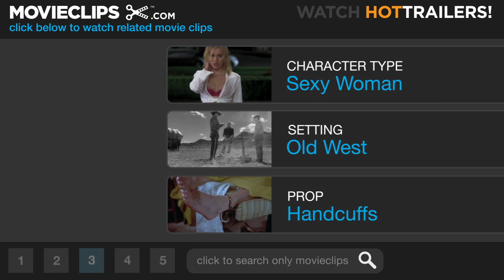Jonah Hex #4 Movie CLIP - They Searched You Pretty Darn Good (2010) HD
CLIP DESCRIPTION:
Leila (Megan Fox) picks her way out her handcuffs impressing Jonah (Josh Brolin).

FILM DESCRIPTION:
1970s-era DC antihero Jonah Hex makes his way to the big screen as co-screenwriters Mark Neveldine and Brian Taylor (Crank, Gamer) team to follow the disfigured gunslinger and part-time bounty hunter on his biggest adventure yet. Supernatural elements combine with Western aesthetics to take viewers on a wild and bloody ride, with Josh Brolin leading the way as Hex and John Malkovich stepping into the villainous role of Turnbull. Jimmy Hayward Horton Hears a Who) directs.

CREDITS:
Cast: Josh Brolin, Megan Fox
Director: Jimmy Hayward
Producers: William Fay, Akiva Goldsman, John Goldstone, Jon Jashni, Andrew Lazar, Matt LeBlanc, Joshua Levinson, Margot Lulick, Ravi D. Mehta, Richard Middleton, Thomas Tull, Miri Yoon
Screenwriters: Mark Neveldine, Brian Taylor, William Farmer, John Albano, Tony Dezuniga